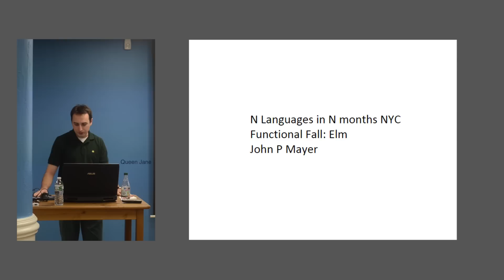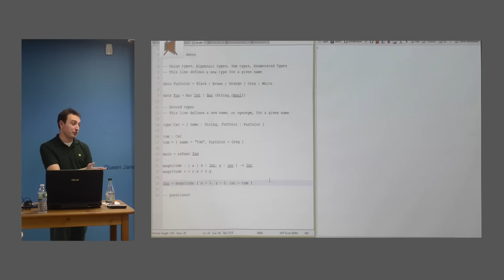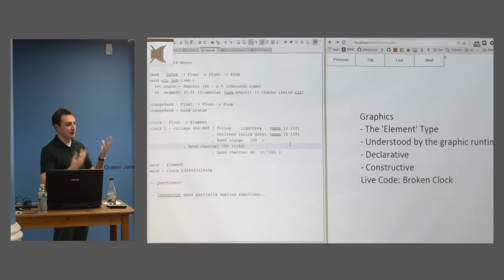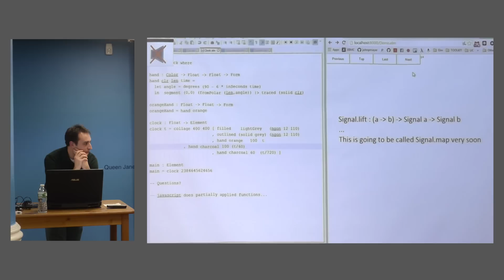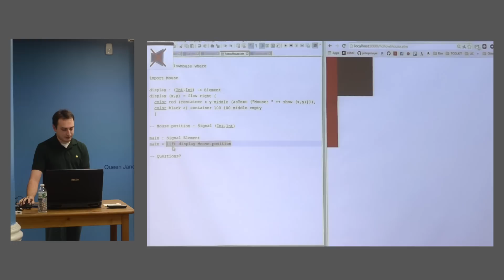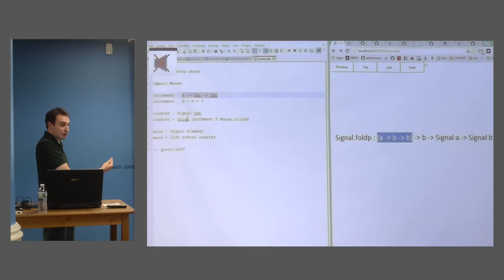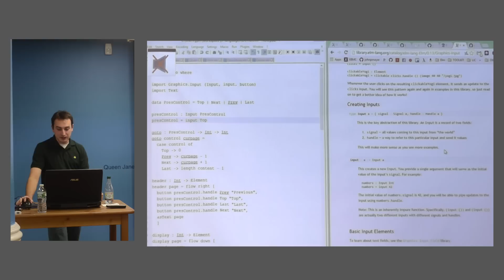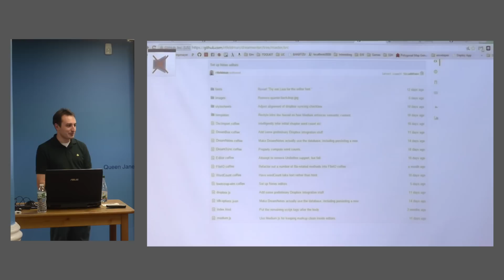N Languages in N Months: Functional Fall–Elm - John Mayer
For more tech talks and to network with other engineers, check out our

Full post here:

This talk by John Mayer is an entirely-live-coded workshop on Elm and its core features: typed functional programming, declarative graphics, and functional reactive programming (FRP) with Signals. John also introduces a toolkit for creating interactive user interfaces for the browser.